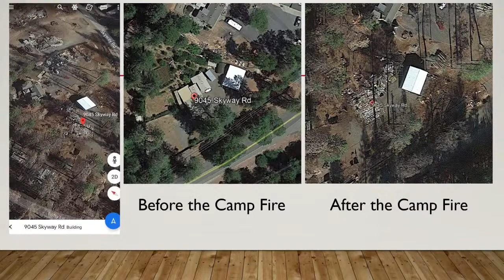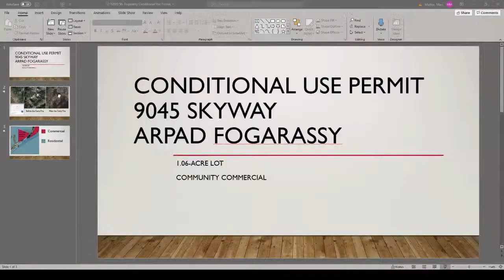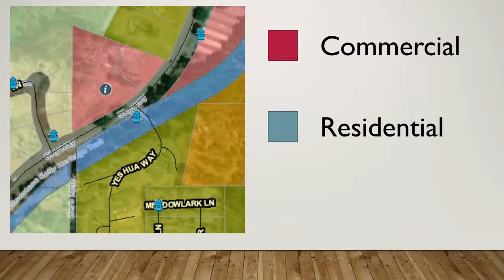Town of Paradise Planning Commission Meeting 12 15 20